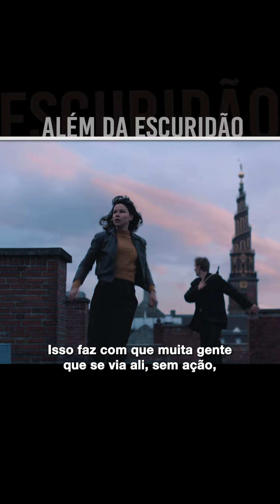Além da Escuridão // com Hugo Bonemer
🌑 Adentre a escuridão nesta sequência intensa, "Além da Escuridão". Uma jornada de guerra, drama e sobrevivência. Descubra a força da família em tempos difíceis. Assista agora no formato digital 🎬🔥